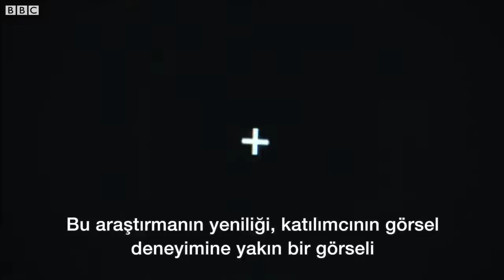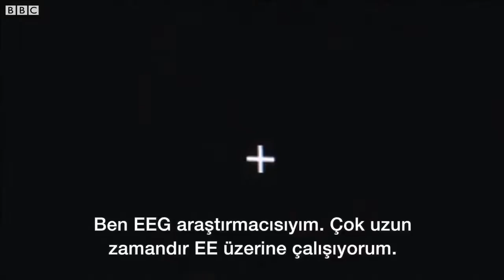EEG ile hafızadaki yüzleri hatırlama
Kanada'nın Toronto Scarborough Üniversitesi'ndeki nörologlar, elektroensefalografi (EEG) verilerine otomatik öğrenme (machine learning) tekniği uygulayarak "hafızadaki yüzleri resme dökmeyi" başardı.

Araştırmayı yöneten Prof. Dr. Adrian Nestor, "Bu çalışmadaki yenilik, EEG verileri ve otomatik öğrenme tekniğini kullanarak katılımcının görsel deneyiminin tahmini bir temsilini yeniden yaratmak" dedi.

Nestor, gönüllü katılımcının kafasına yerleştirilen EEG'nin verilerine ışık tutulduğunu belirtirken, "İnsan yüzü gibi zihinsel temsilleri algıladığımız biçimiyle yeniden oluşturmaya çalıştık" diye konuştu.